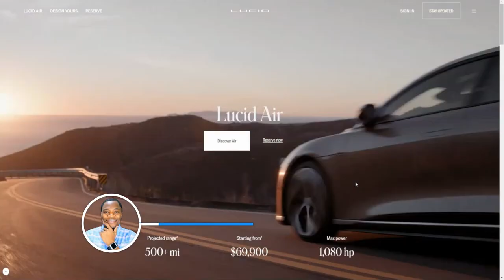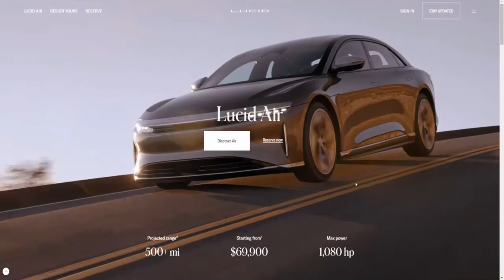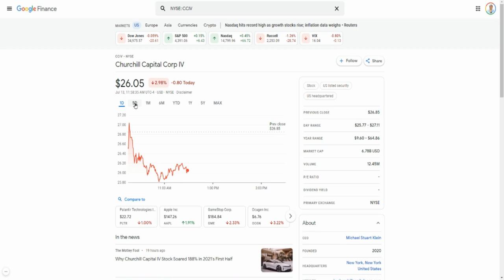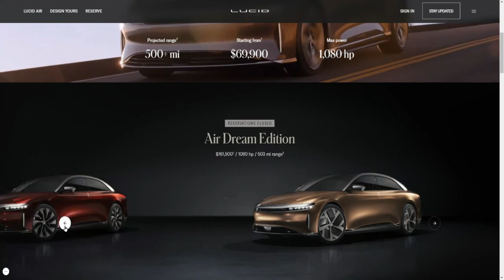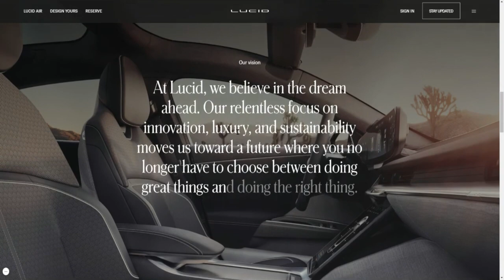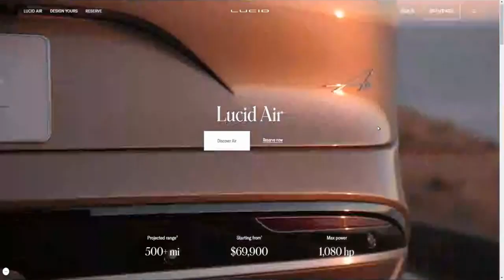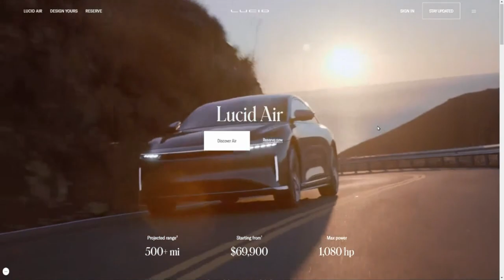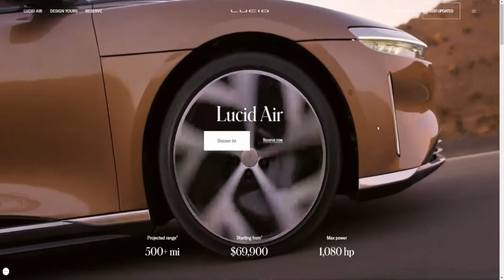SHOULD YOU BUY $CCIV STOCK?🔥🔥🔥PREPARE FOR THE CCIV STOCK POST-MERGER DIP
We are two weeks away from the vote by the owners of CCIV stock and the inevitable merger of the SPAC with EV maker Lucid Motors

My Favorite Investing Book
My Favorite Personal Development Book

Based in Minneapolis
Mr. V